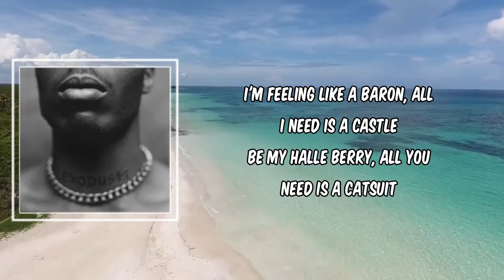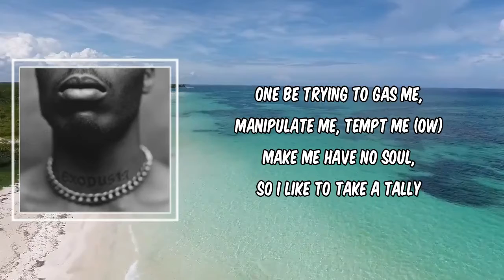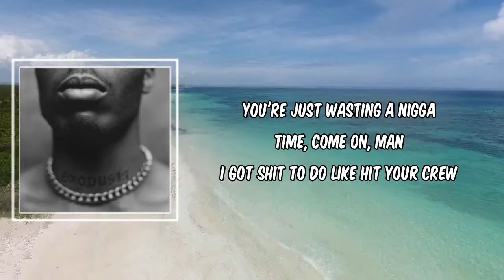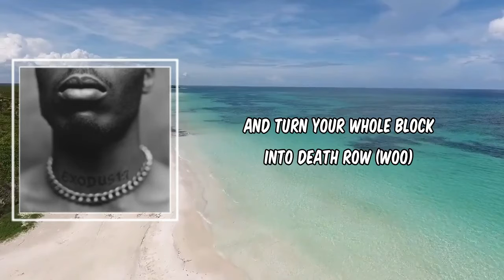Bath Salts (Lyrics) - DMX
Bath Salts by DMX
Album:

Bath Salts Lyrics:

Verse 1: JAY-Z & Swizz Beatz]
Yeah, uh, they like me like that
I'm the King of Zamunda, uh, King of the Summer (Woo)
Come be my Kardashian, queen of the come up
Uh, to be loved, Shakespearean
Every six months, I think I need a new bucket list (Oh)
Yeah, I think I might need a harem (Say, say)
I'm way too much, y'all should share 'em (Hands in the air)
God bless the child that can hold his own, achoo (Queens, stand up)

[Verse 2: Nas & Swizz Beatz]
My instincts guide me through this Kurtis Blow culture (Woo)
Good angel, bad angel sittin' on both shoulders (Uh)
One be trying to gas me, manipulate me, tempt me (Ow)
Hate start with H 'cause the H come after a G (Right)
Now we're naked in savage hedonism from a lack of belief
I ain't a pastor, pass the Lafite
No ring, but she slide through when I ring (Hands in the air)
That's a whole lotta spinach, whole game full of gimmicks
Make a fool out of yourself for a post on Akademiks
We are not the same, I am a alien
Don't play with us, y'all ain't made enough